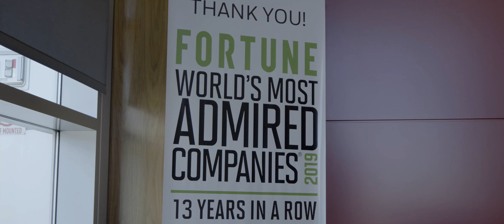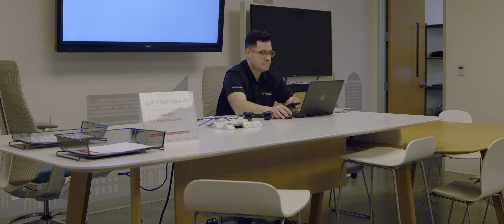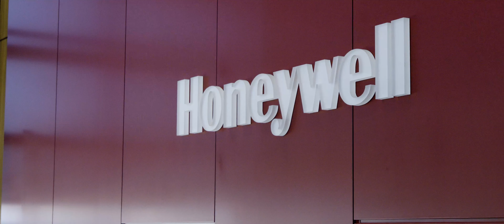Honeywell: ADP® Global Solutions at Work award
Honeywell, recipient of ADP’s Global Solutions at Work 2020 award, sets its focus on meeting the global payroll needs of its multi-international workforce while remaining in compliance with ever-changing legislation. Hear how partnering with ADP helped Honeywell better manage their resources and their productivity.